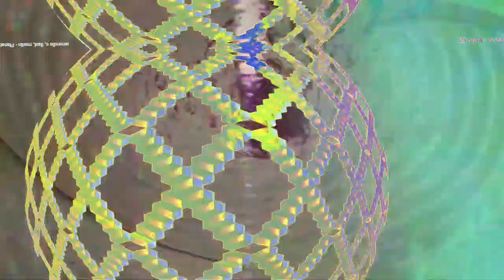[EPILEPSY WARNING] Movie 22 12 28 12h55m00s